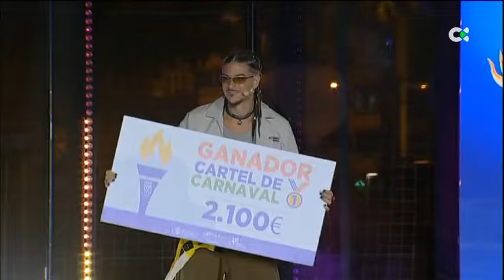El Carnaval de Las Palmas de Gran Canaria ya tiene cartel para 2025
Además del cartel, se ha dado a conocer las ubicaciones del Carnaval de Las Palmas de Gran Canaria 2025: las Galas y los Concursos se celebrarán en el Parque Estadio Insular

Declaraciones de:
Alberto Isaac|Ilustrador y Diseñador gráfico
Inmaculada Medina|Concejala de Carnaval de Las Palmas de Gran Canaria
Carolina Darias|Alcaldesa de Las Palmas de Gran Canaria